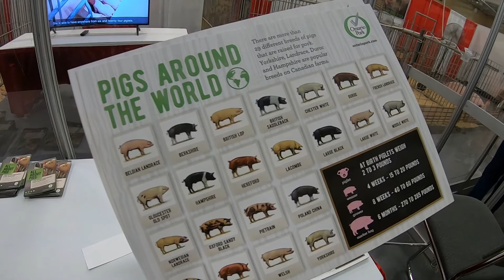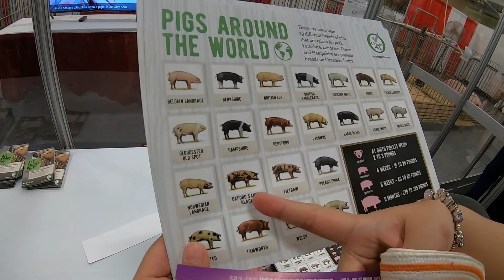🇨🇦[115] ĐI HỘI CHỢ MÙA HÈ Ở CANADA | CNE Toronto 2019 | MinhPhuong Canada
Mời mọi người đi hội chợ quốc tế CNE cuối tuần với Dalen và Phương nha! Hội chợ có farm (heo, bò, dê, ngựa Canada), có các trò chơi giải trí, game trúng thưởng và đồ ăn snack thì tuyệt vời luôn. Sống để ăn nè!

Để xem video với chất lượng tốt nhất, mọi người nhớ bật HD1080p 60 và nút phụ đề nha!